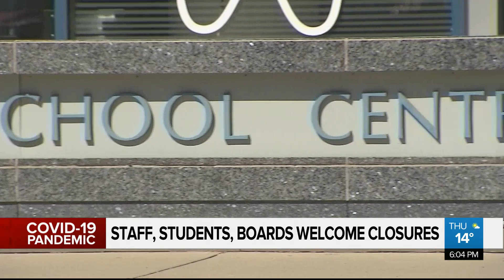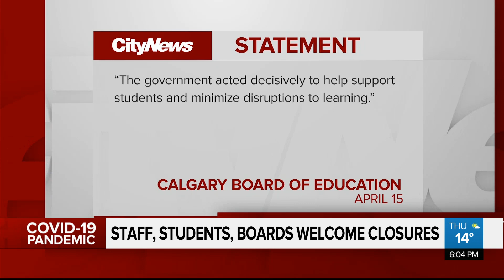Severe staff shortages led to junior, senior Calgary high school closures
Rising school cases and staff shortages led to closures of junior and senior high schools. Taylor Braat reports.